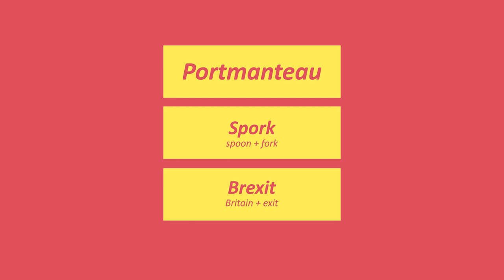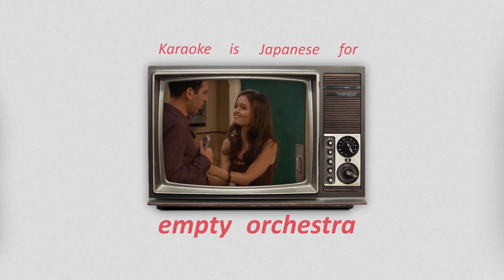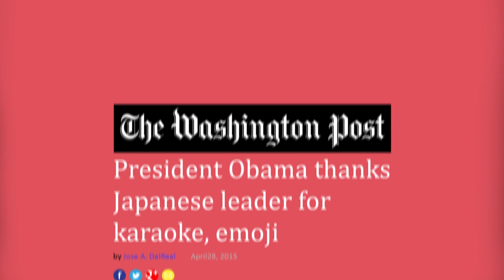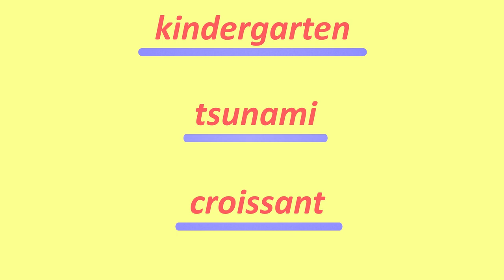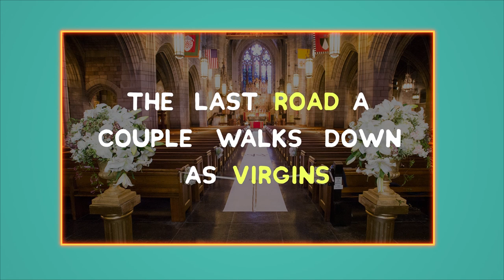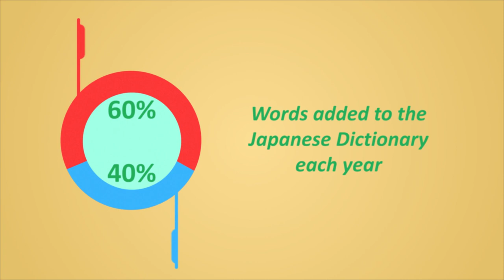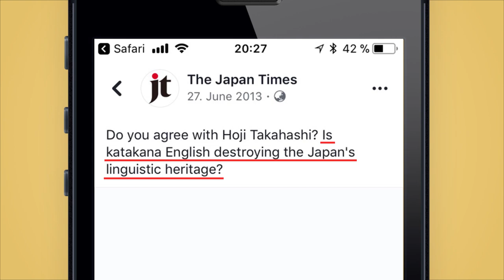How Japan uses English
Some insights into how Japan uses English - e.g. can you really make a Japanese word by just adding a vowel onto an English one? Actually yeah, you sometimes kinda can.